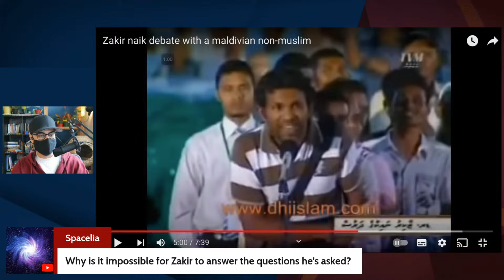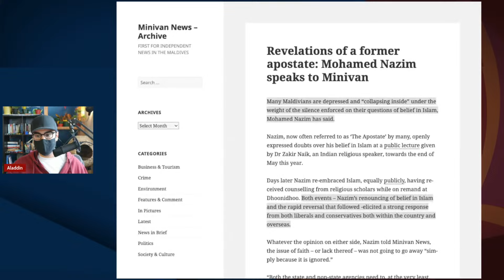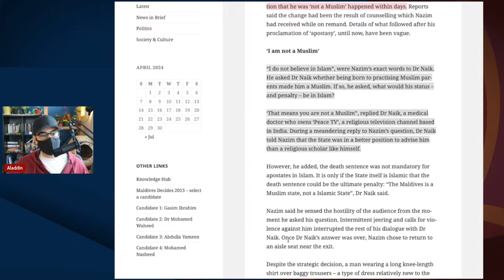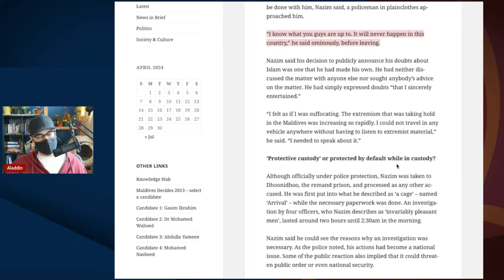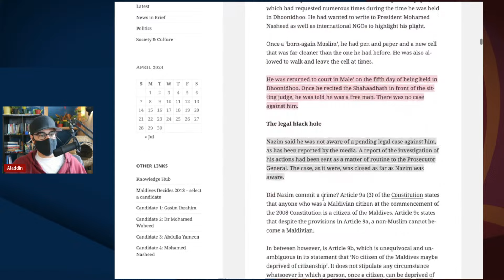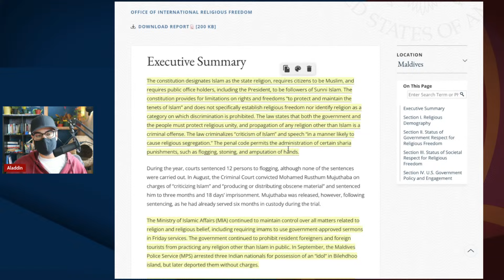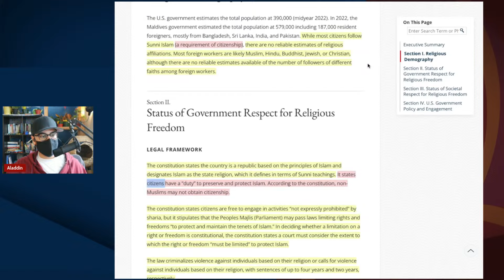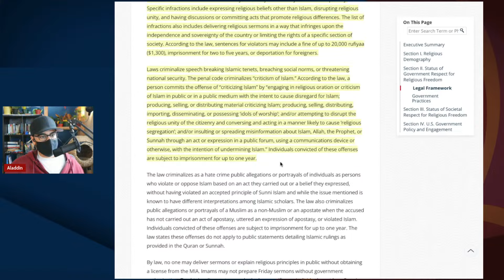Zakir Naik and the "ONLY" Maldivian Atheist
Dissecting Apologetics! Join me as we discuss this infamous video where Zakir Naik, a Muslim preacher, demonstrates how little Allah has blessed him in the intelligence department. I label him an imbecile not for his religious beliefs, but for his conduct.

0:00 Introduction
2:11 Dissecting the video
32:24 Mohamed Nazim speaks to a newspaper
56:14 2022 Report on International Religious Freedom: Maldives